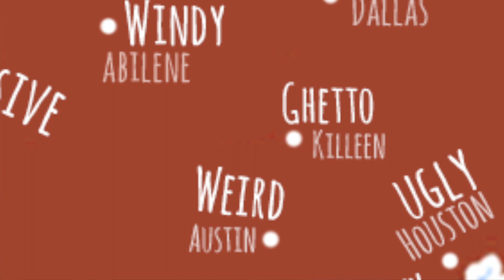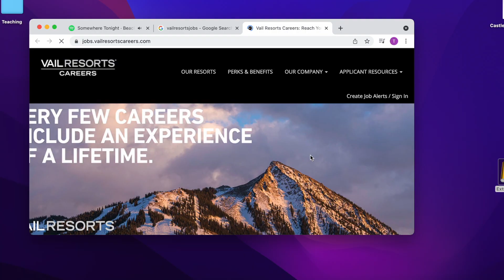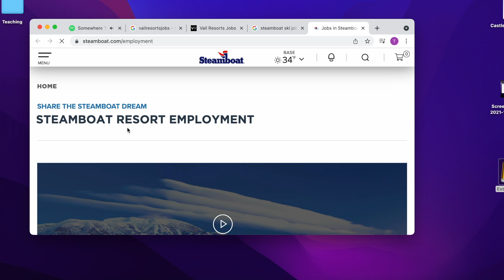🇺🇲SKI Resort LIFE: EXPERIENCE OF A SNOWBOARD INSTRUCTOR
In November of 2017, I packed up my snowboard gear and headed out to summit county Colorado to begin my first ever seasonal job. That season, I worked as a snowboard instructor, and while I did leave the industry briefly to teach english abroad, I found myself back in Keystone Colorado the next winter. Winter seasonal work is an incredible opportunity to BE A PART OF AN INTERNATIONAL COMMUNITY, SKI FOR FREE, LEARN NEW SKILLS, AND EVEN SAVE MONEY.

Tools:
Studio light
Shotgun Mic

About Me:
Since leaving my cubicle in 2016, I've been a Snowboard instructor, a Professional Photographer, a French Farm Hand, a Japanese Guesthouse Worker, a Hotelier, a Magazine Contributor, a Videographer, and an International English Teacher.
It's been a wild ride. With this channel, I'll take you behind the scenes.